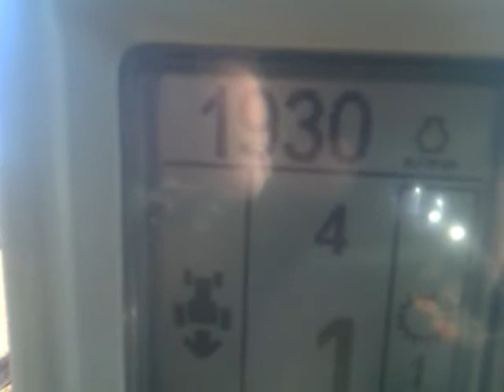Shredding!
Shredding a bean bale for the heifers..